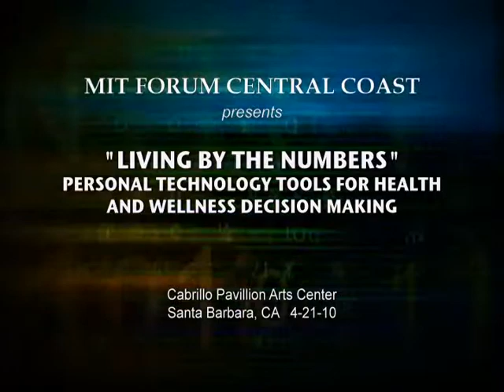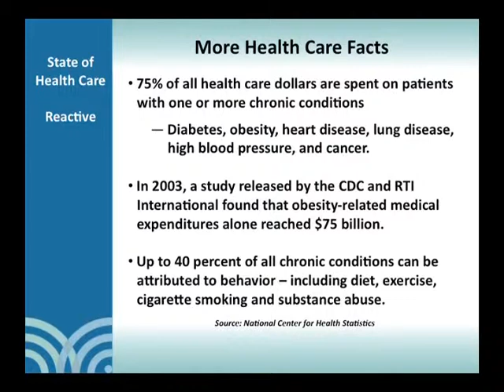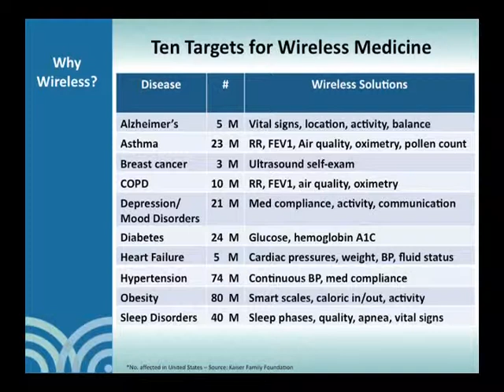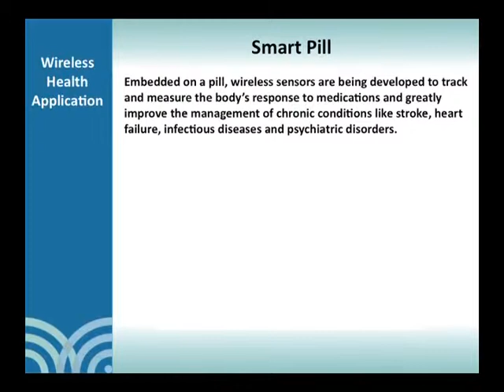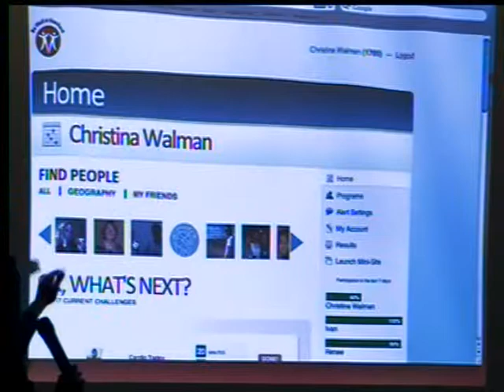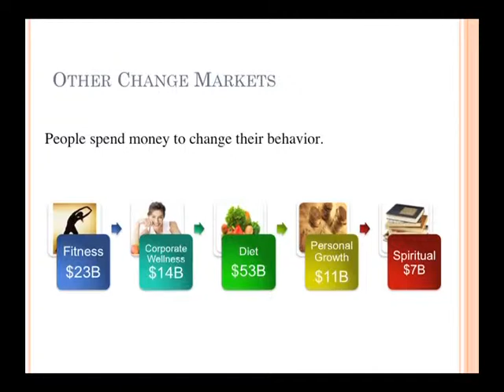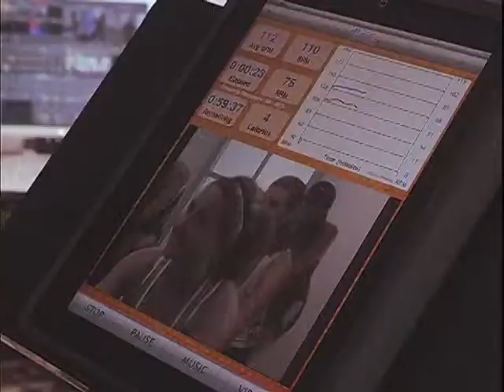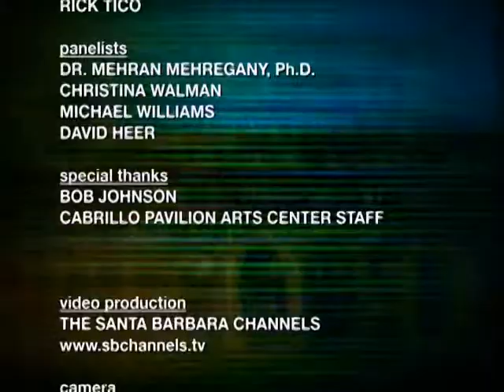Living by the Numbers: Personal Technology Tools for Health and Wellness Decision Making - 4/21/10